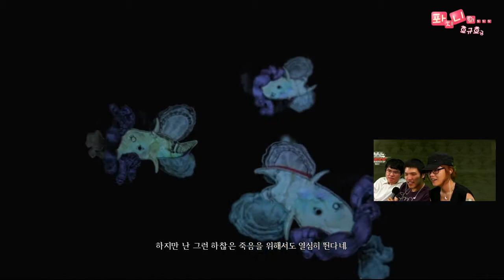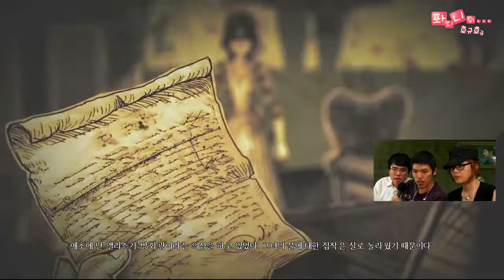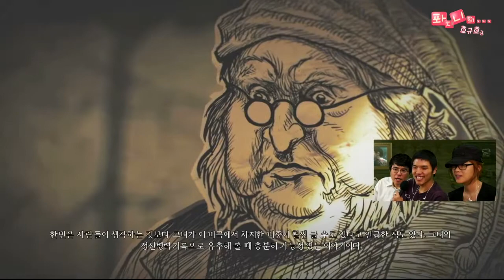130828 흐규흐규 9화 1부 하